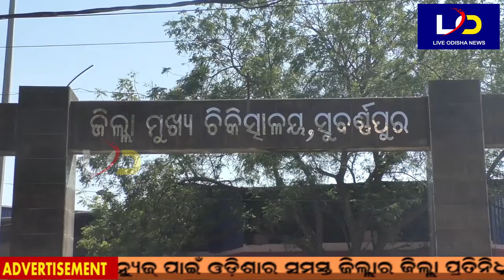Sonepur : ଜିଲ୍ଲାରେ ପୁଣି 42 ଜଣ କୋରୋନା ଆକ୍ରାନ୍ତ